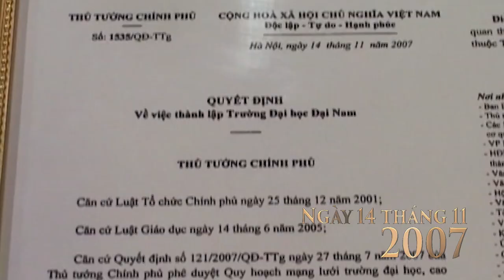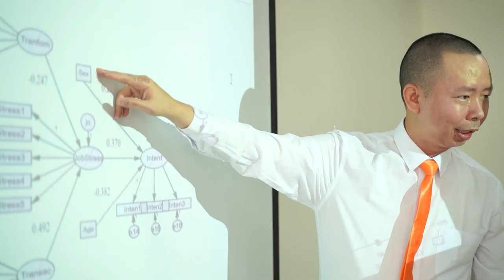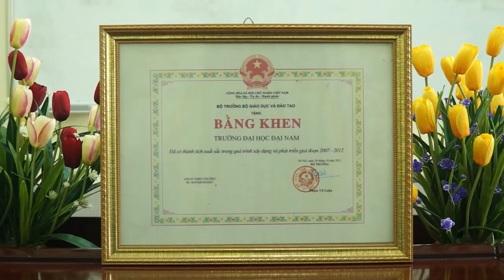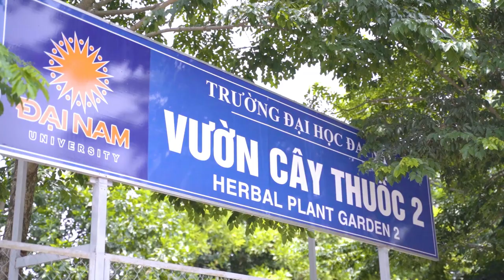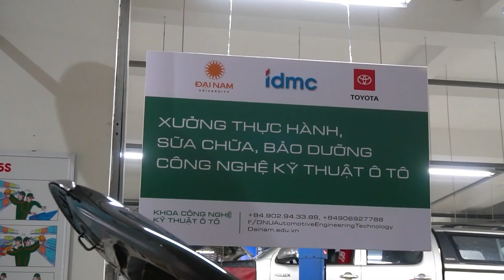ĐẠI HỌC ĐẠI NAM HÀNH TRÌNH 15 NĂM PHÁT TRIỂN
Đại học Đại Nam đã trải qua 15 năm xây dựng và phát triển, từng bước vượt qua khó khăn thử thách, xây dựng được nền tảng vững chắc về cơ sở vật chất, đội ngũ giảng viên, chương trình đào tạo tiên tiến để hiện thực hoá sứ mệnh: “Đào tạo để người học ra trường có cuộc sống tốt và là công dân tốt.”
Cùng khám phá hành trình 15 năm & những cảm xúc "lắng đọng" của Ban Lãnh đạo Nhà trường cùng hơn 800 cán bộ nhân viên, giảng viên, sinh viên trong Đại lễ kỷ niệm 15 năm thành lập nhé!